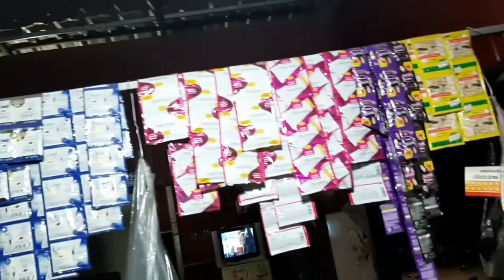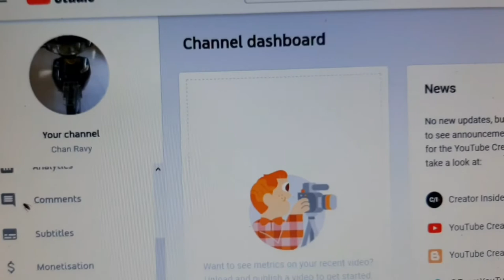Welcome to my channel Chan Ravy | Take a photo all the world. by chan ravy.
I always supporting these channel and them videos under-
masterchef khmer,
khmer and thai,
cambodian opposition chief readies return from exile,
chief to khmer,
american chief minister,
american chief of staff,
american chief medical officer,
american chief justice,
american chief minister name,
american chief of police,
american chief artillery shell,
american chief fireworks,
american chief of army,
american army chief,
american airlines chief pilot,
american airlines chief diversity officer,
american airlines chief marketing officer,
american airlines chief pilot salary,
american army chief name,
american army chief of staff
the american chief of police
the american chief
a native american chief
a native american chieftain
a native american chieftain crossword clue
native american chieftain
the chief american poets 1905
the chiefs american football
american chief ball shell
chief american bully
chief american bison
american black chief
native american chief blankets
native american chief bust
american indian chief bookends
chief american horse biography
american chief cigarettes
american chief constable
american chef cooking
chief american celebrity inside crossword clue
chief american celebrity inside crossword
american canyon chief of police
american century chief investment officer
american century chief risk officer
american chief daylily
american defence chief
american deputy chief
all american chief daylily
native american chief drawing
american chief of defence staff
american express chief diversity officer
american chief executive
american chief executive officer meaning
american express chief marketing officer
american express chief human resources officer
american express chief risk officer
american express chief of staff
american express chief compliance officer
american chief firework price
american fire chief inc
american fidelity chief investment officer
american fork chief of police
chief american football
american family chief investment officer
american fruit chief
american general chief of staff
american golf chief executive
american financial group chief investment officer
american enterprise group chief investment officer
american financial group chief financial officer
native american chief name generator
native american indian chief grey wolf
american star chief diner gelsenkirchen
american chief headdress
american chief hat
chief american horse
native american chief headdress
native american chief hat
native american chief hero of a long poem
american chief in longfellow poem
american indian chief
american indian chief names
american indian chief pictures
american indian chief portraits
american indian chief images
american indian chief headdress
american indian chief joseph
american chief judge
american joint chief of staff
native american chief joseph
african american chief justice
american samoa chief justice
first american chief justice
american chief longfellow
american legion chief pontiac
native american chief letter to president
american express chief learning officer
american airlines chief legal officer
native american chief logan
american express chief legal officer
american airlines chief learning officer
american chief mortars
american chef movie
american chef meat slicer
american chief mascot
american military chief
american chief names
american navy chief
american native chief
american naval chief
american native chief head
american chief of staff salary
american chief of army staff
american chief of air staff
american chief of defence
list of american chief justices
american police chief
american police chief oath on quran
american president chief of staff
chief american poets
american portfolios chief legal officer
american police chief interview
american pie chief
native american chief quotes
american indian chief quotes
american chief seattle quotes
famous native american chief quotes
american chief of police quran
famous american indian chief quotes
great american indian chief quotes
native american war chief quotes
american chief rabbi
american chief ring
native american chief ring
native american chief role
north american chief risk officer council